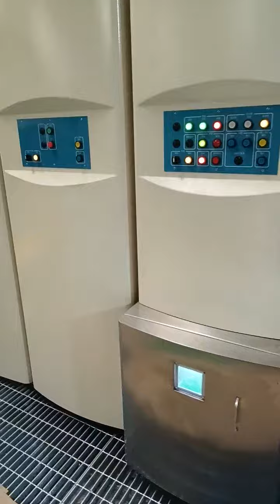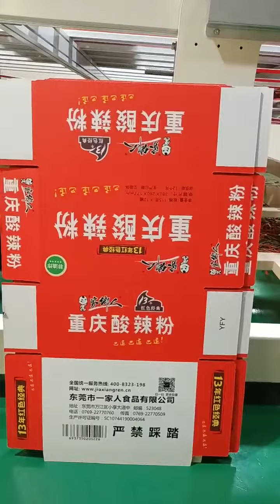High precision printing with Shinko Super Alpha Open&Close type flexo printer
Shinko Super Alpha Open&Close type flexo printer,  a new installation of YFY group in China mainland plant. The red cartons are for Hot and Sour Rice Noodles, one kind of popular Chinese special noodle.